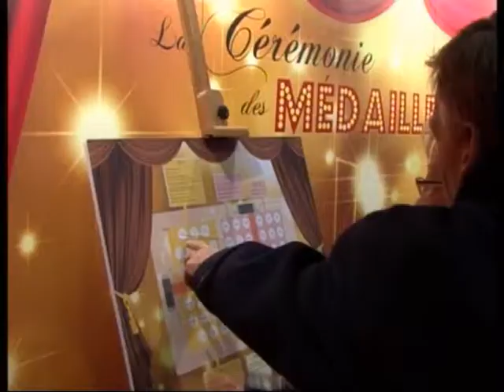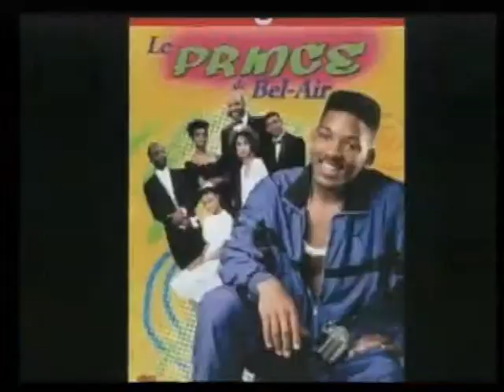Cérémonie des médailles 2012